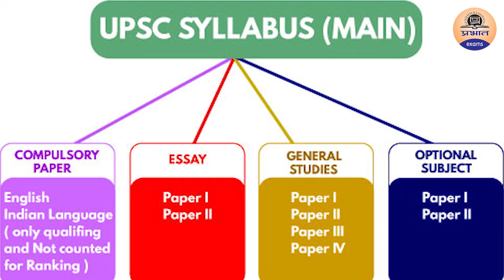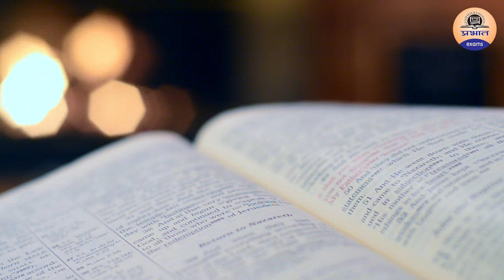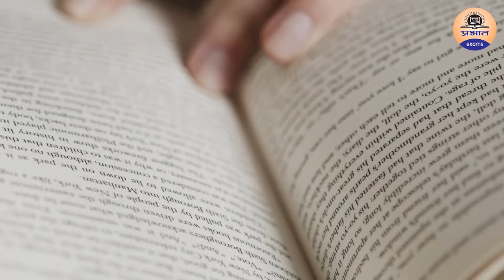How to start UPSC preparation from class 9th || Ias preparation tips class 9th || Prabhat Exam